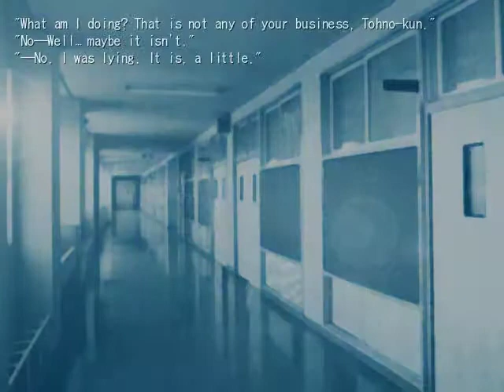Tsukihime - Arc/Ciel - 6th Day - Talking to Senpai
Background music from Two Steps From Hell.